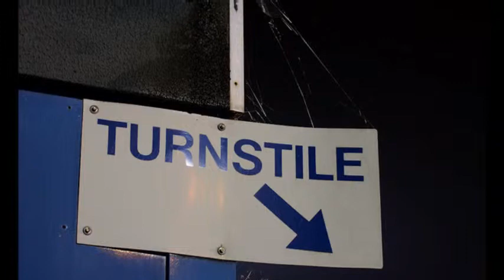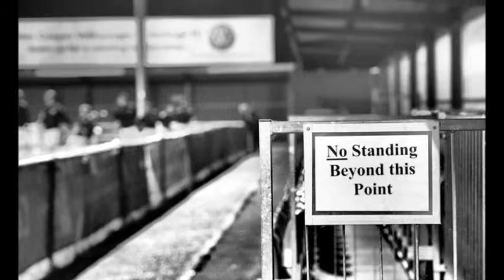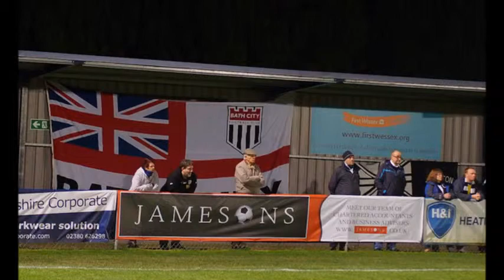Eastleigh FC Vs Bath City FC Blue Square Bet South 30th October 2012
Photos of Eastleigh Vs Bath City